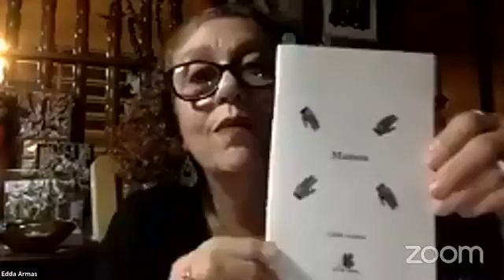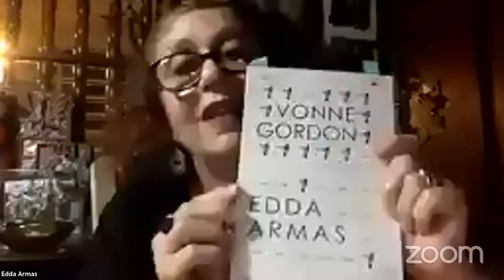"Espacio, me has vencido" - Recital de poesía #9 (10/7/2020)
Recital de poesía "Espacio me has vencido" Número 9.

Con los poetas:
Christian Zurita (Ecu), Lucrecia Maldonado (Ecu), Santiago Espinosa (Col), Edda Armas (Ven), Luis Armenta Malpica (Mex).

En la música nos acompaña Cavito Mendoza.